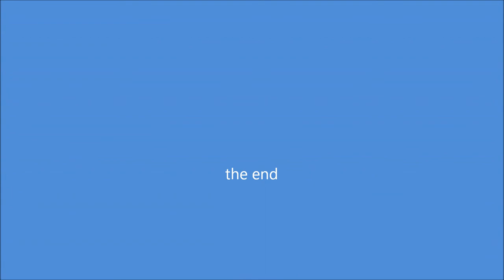clouds.wmv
mooie luchten en witte wolken.